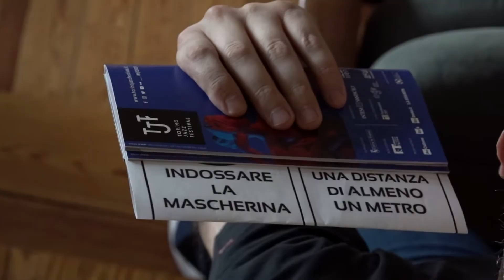TJF 2021 - Gianluca Petrella Cosmic Renaissance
Torino - Conservatorio Giuseppe Verdi
19 giugno 2021 - ore 17.30

Gianluca Petrella _ trombone, laptop, Moog, effetti
Mirco Rubegni _ tromba
Riccardo Di Vinci _ basso
Federico Scettri _ batteria, laptop
Simone Padovani _ percussioni
Blake Franchetto _ live spoken words, basso